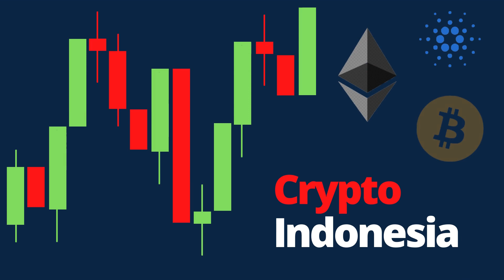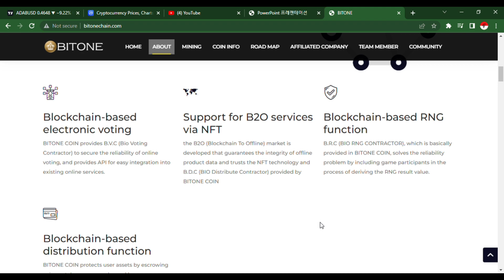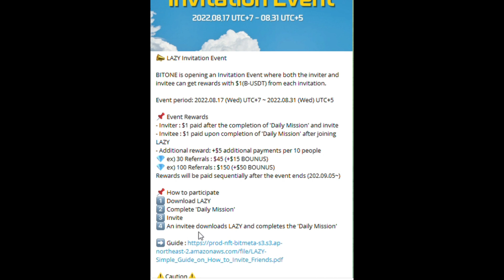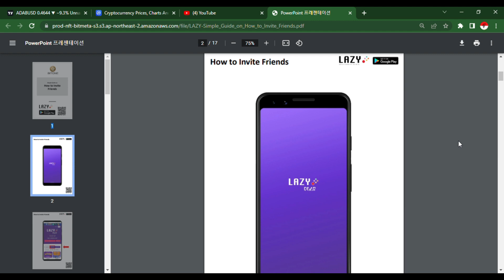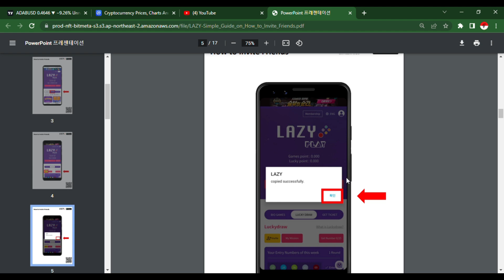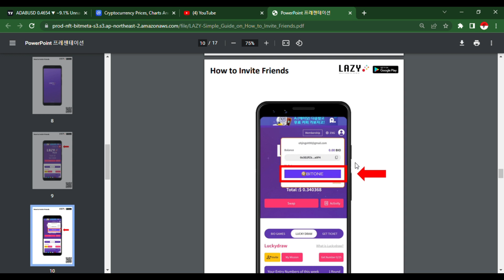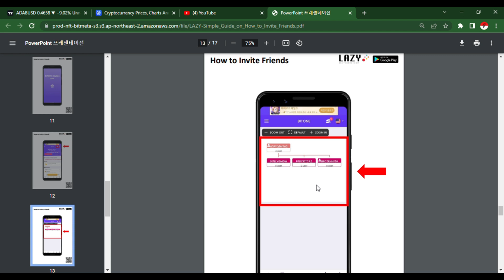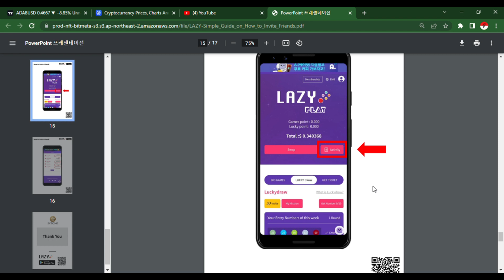CRYPTO AIRDROP EVENT ! BAHAS SEMUA RUNNING EVENT BITONE X LAZY PLAY ! CUAN TANPA MODAL ?!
BITGET :

DAFTAR BITGET UNTUK SUPPORT CHANNEL KAMI !

PRIMEXBT :

KODE : ToshiCrypto